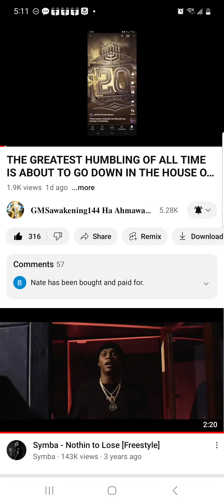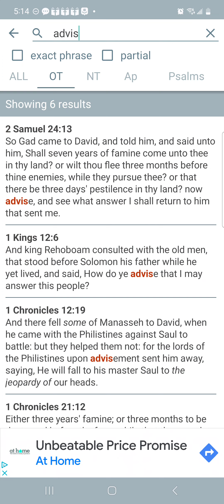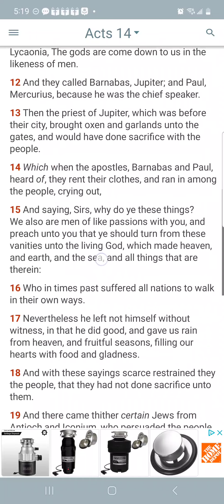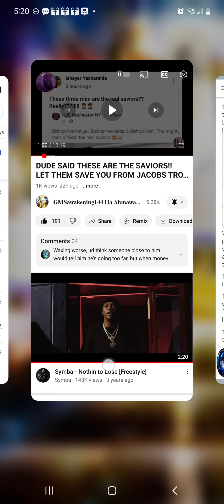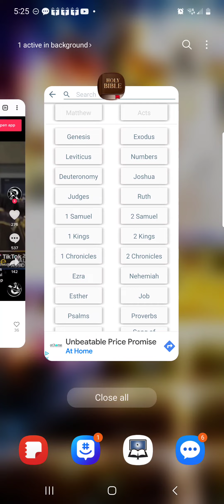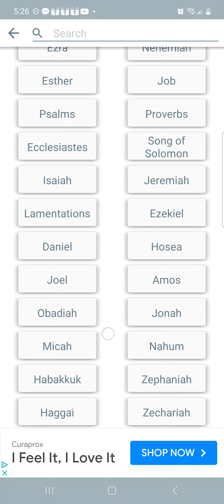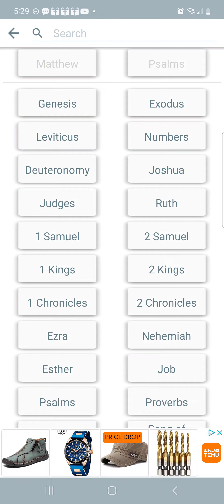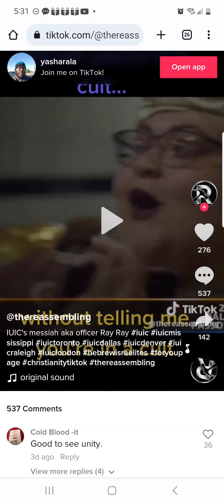Yahawashi came in on a donkey but not Bishop Nathaniel of IUIC